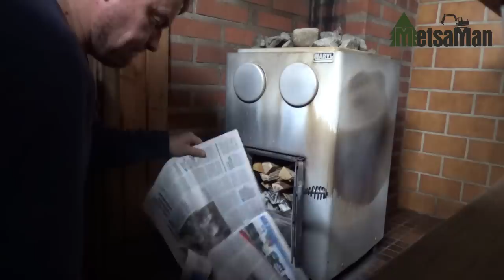Sähköt ON ja SAUNA Lämpii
Sähkökatkoksen jälkeistä elämää..